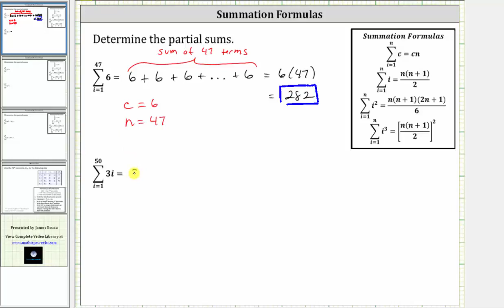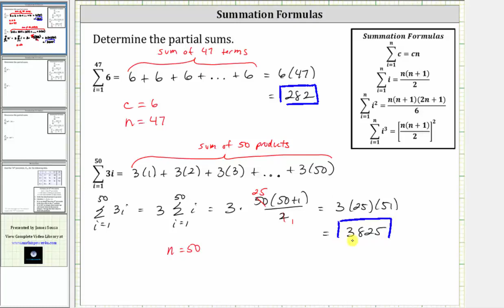Encuentre una suma parcial usando la fórmula de sumatoria (constante, i)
Este video explica cómo determinar una suma parcial dada en notación sigma usando fórmulas de suma.